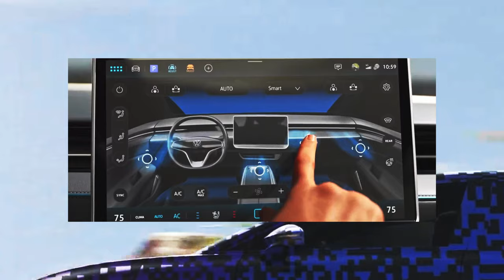Nuova Volkswagen ID.7!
Entra nel futuro dell'elettrico con la nuova ID.7!
Design audace, tecnologia avanzata e zero emissioni.

Siamo andati in giro per Pesaro per poterla mostrare a tutti, ora vi aspettiamo nel nostro showroom per provarla!